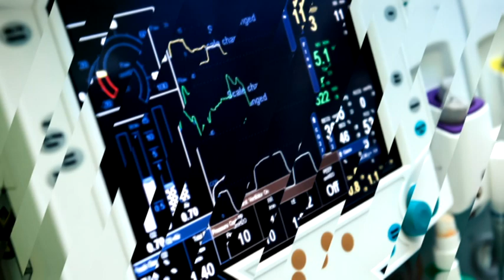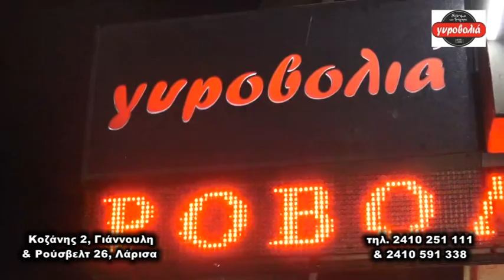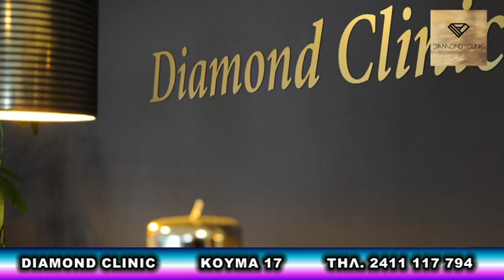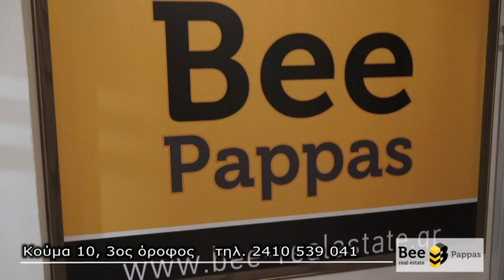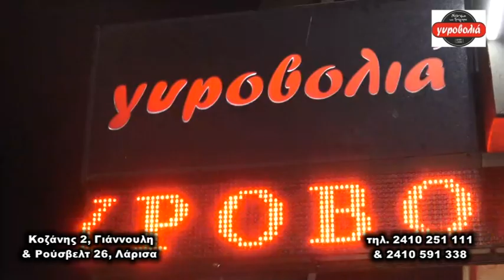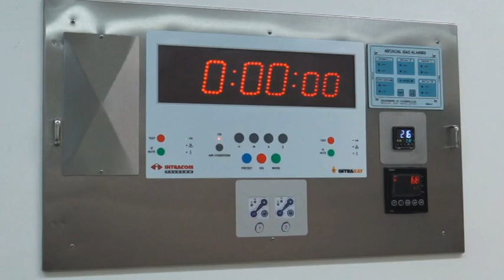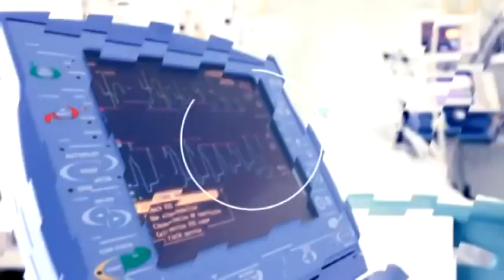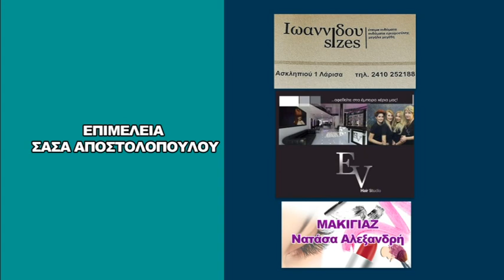Θέλω την Υγεία μου 11/06/2020